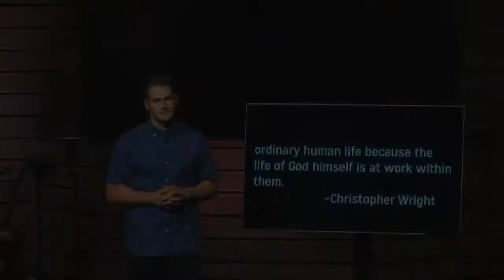The Fruit Rooted | Westover Hills Church | Luke Norsworthy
Where we are rooted will always be revealed. We trust that when we bury our lives in Christ, the outcome will look like our becoming more and more like Christ.